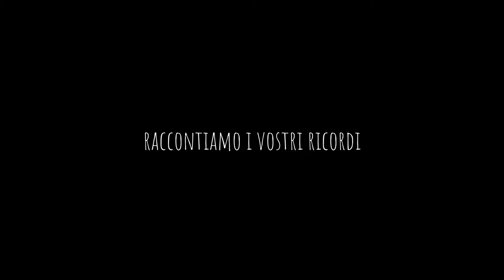[Slideshow] Promo IstantiSenzaTempo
Una presentazione del lavoro dello Studio foto/video IstantiSenzaTempo.

Fotografo matrimonio, fotografo matrimonio a Roma

IstantiSenzaTempo | Ci prendiamo cura dei vostri ricordi